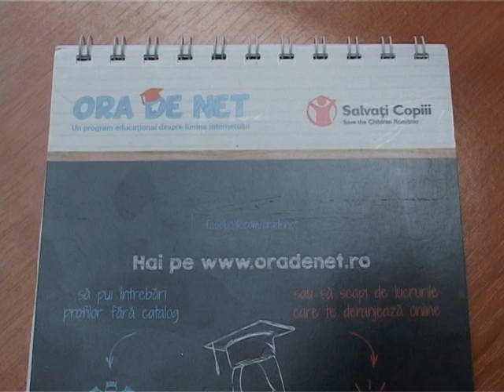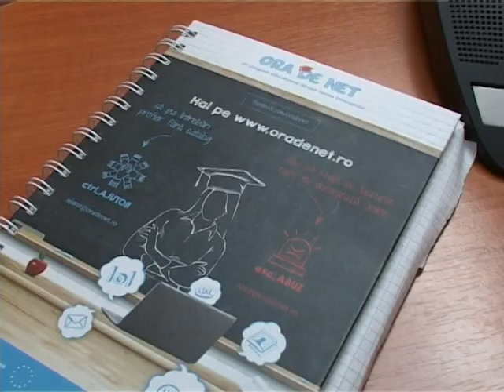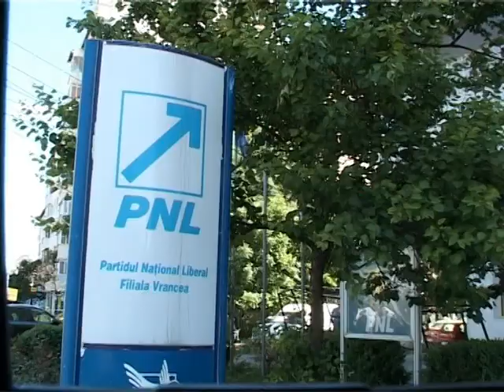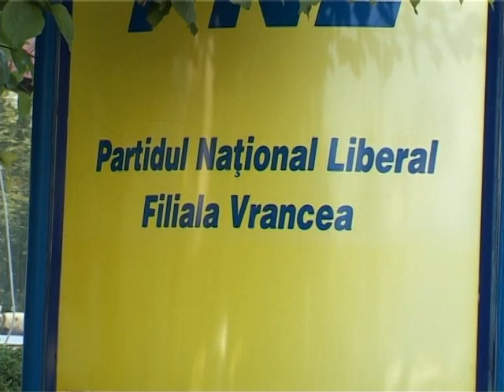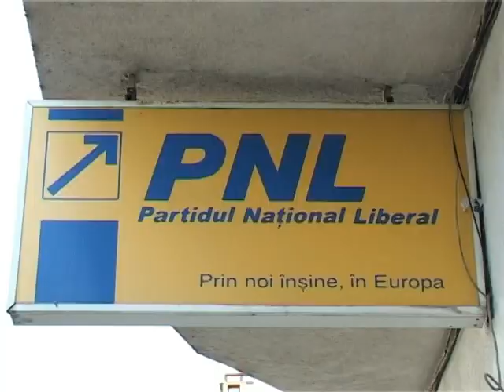JURNAL ATLAS TV VRANCEA 03 octombrie 2018